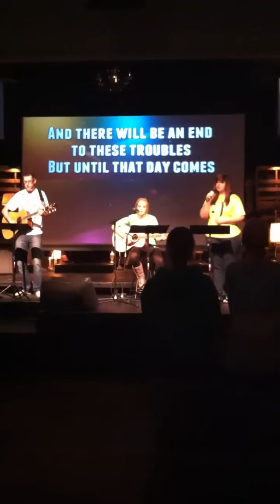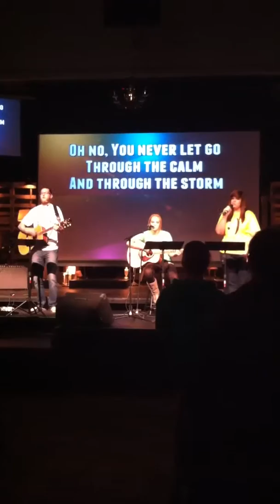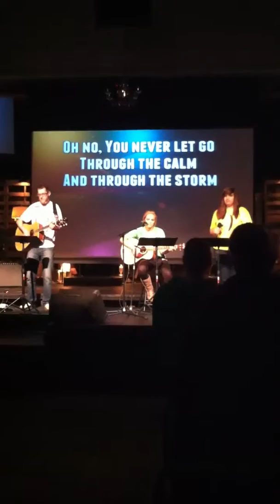You Never Let Go - Parkview Christian Church Lockport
Performed on10/3/12 at Parkview Christian Church Lockport Elevate Student Ministries